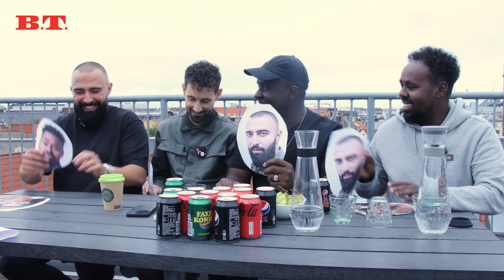Hvem har det mest originale backstage-krav?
komikerne Melvin Kakooza, Hadi Ka-Koush, Joel Hyrland og Mahamad Habane svarer på spørgsmål om hinanden.